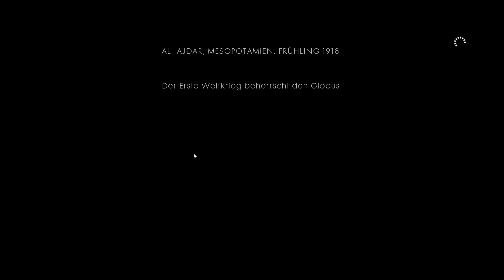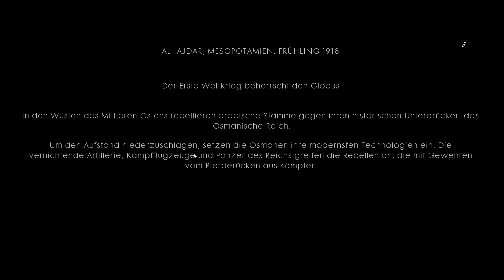Battlefield 1 | Kampagne | Folge#019 | Die Wüste! | Gameplay/Deutsch | PC/1440p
INFO:
Battlefield 1 ist ein Ego-Shooter aus der Battlefield-Reihe, der vom schwedischen Computerspielhersteller DICE entwickelt und von Electronic Arts am 21. Oktober 2016 für Microsoft Windows, PlayStation 4 und Xbox One veröffentlicht wurde.
Datum der Erstveröffentlichung: 21. Oktober 2016
Entwickler: EA DICE
Designer: Daniel Berlin
Serie: Battlefield
Herausgeber: Electronic Arts
Plattformen: PlayStation 4, Xbox One, Microsoft Windows

►AKTUELL
YouTube Zeiten:

15.00h täglich - World of Warcraft: Legion
15.30h täglich - Minecraft: Life in the Woods
16.00h täglich - Riders of Icarus
16.30h täglich - Battlefield 1
17.00h täglich - Ark Survival Evolved (Staffel 3)
Livestreams aus beruflichen Gründen nur spontan!